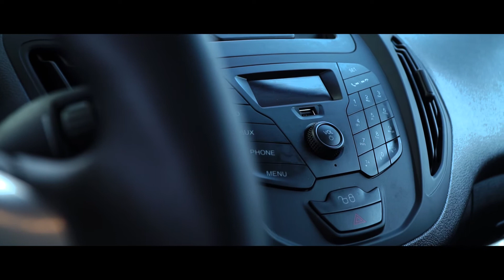ECO TEST - Ford Transit Courier / Pol-Motors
Ford Transit Courier Van przeszedł ECO TEST! Zobacz jak poradził sobie z oszczędną jazdą!